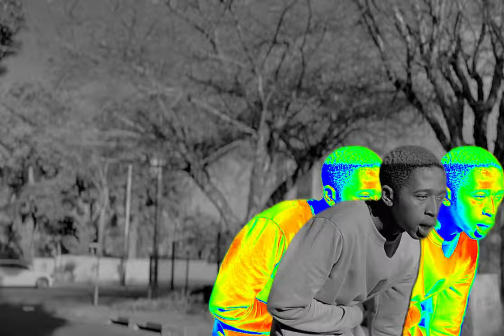47th Avenue-Digo $teez ( Official Music Video)